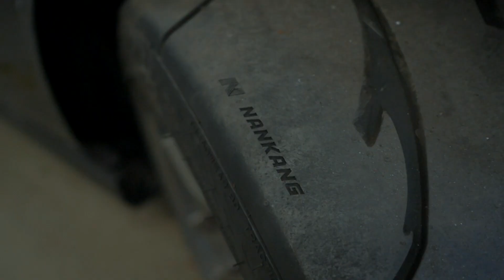SPS Motorsport - Workshop Wednesday 53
SPS Motorsport - Workshop Wednesday 30